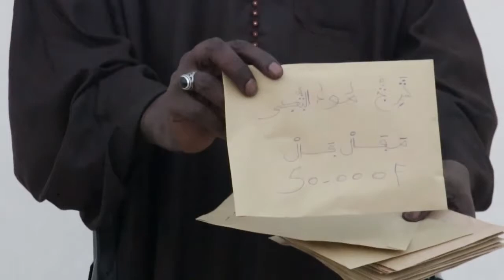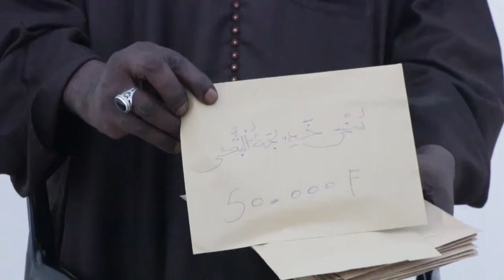un nouveau responasable de l'apr s'affiche a touba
une journee de solidarite  de mafall fall  promoteur et proche du president  macky sall